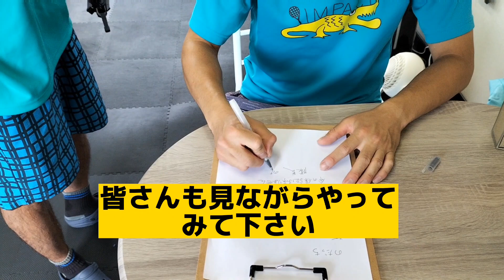トレーニングのススメ IMPACT兄弟がトレーニングしに来てくれました🥳 怪我予防、パフォーマンスアップ@隊長のテニス絵日記 @TV-mk3kp@impact753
トレーニングのススメ　IMPACT兄弟がトレーニングしに来てくれました🥳　怪我予防、パフォーマンスアップ